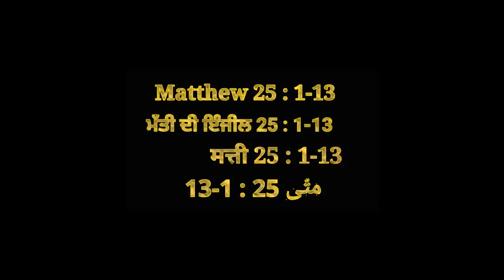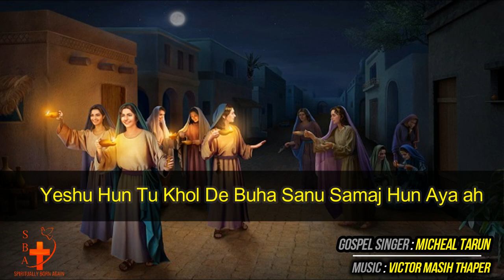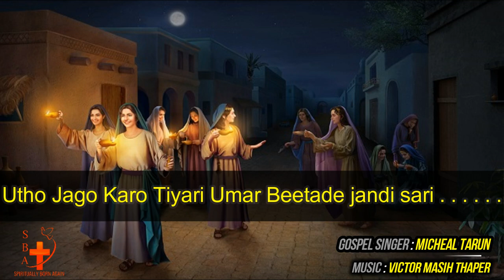Utho Jaago Karo Tiyari (Guitar Version) by Micheal Tarun Guitar Victor Masih Thapar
new masihi song
utho jaago karo tiyari
micheal tarun
victor masih thaper